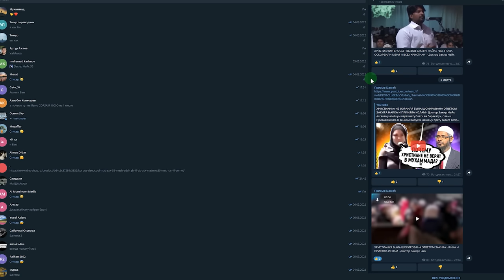Научные и логичные причины, почему мясо свинины запрещено в Исламе - Доктор Закир Найк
Ассаламу алейкум варахматуЛлахи ва баракатух, с вами Призыв Dawah. Хорошо известный факт - что Ислам и другие религии запрещают есть свинину, также Аллах свят он и велик запретил есть свинину в священном Коране, но что наука и логика говорят о вреде свинины? В данном видео доктор Закир Найк приведет научные и логичные причины, почему свинина запрещена в Исламе !